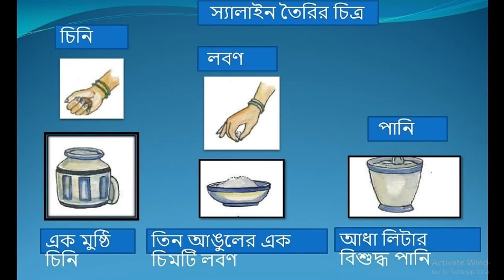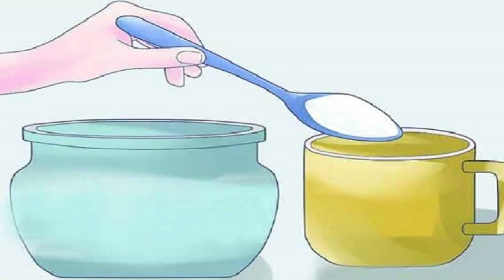ডায়াবেটিস নিয়ন্ত্রণে রাখবে যে খাবার ডা. আলমগীর মতির গুরুত্বপূর্ণ স্বাস্থ্যতত্ত্ব